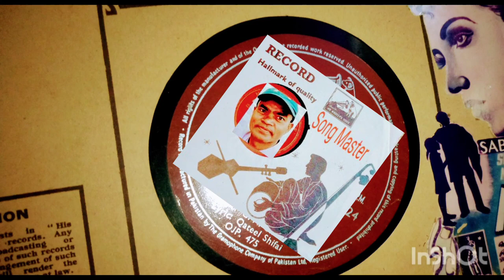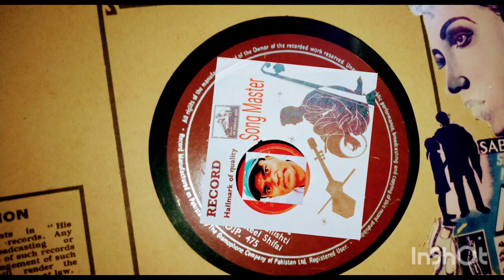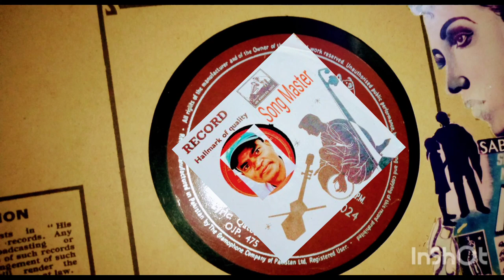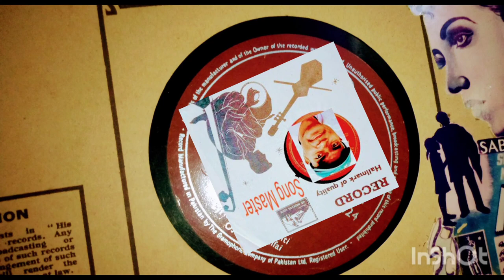Chehrongi Apne Dil Ki Kahani Film ILTAJA 1955 KAUSAR PARVEEN Music Gul Hyder Lyrics Qateel Shifai